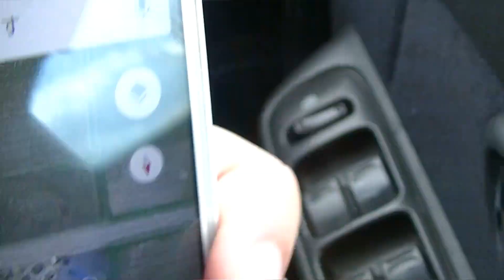広大な田んぼの中にポツンとある墓地をドローンで上空から空撮してみた！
地図で見つけた、広大な田んぼの中にポツンと
ある墓地をドローンで上空から空撮してみました！